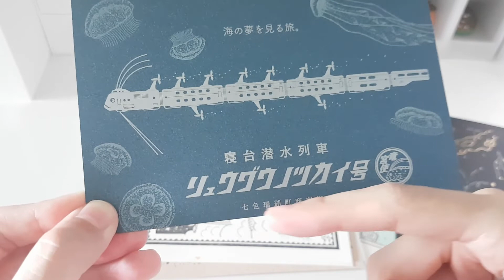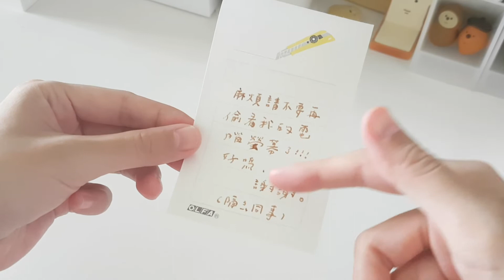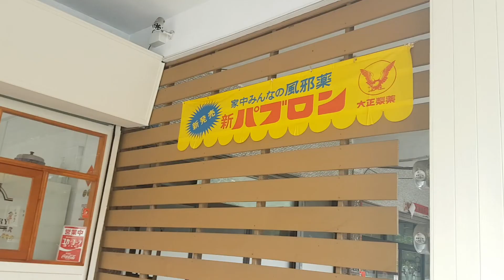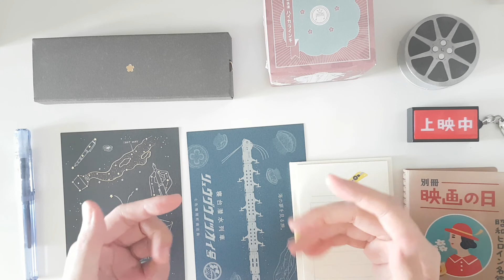【經典復古文具開箱】重返昭和時代體驗書寫時光 ft.星期日拯救計畫 ｜今天迷什麼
特別邀請文具達人「星期日拯救計畫」來開箱一系列復古文具。
各款獨家商品往下看！

【誠品經典復古文具】
✍ PILOT kakuno family 微笑鋼筆家族系列_誠品文具獨家首賣

✍ 日本Kyupodo九ポ堂活版印刷明信片_誠品獨家

✍ 日本紀寺商事x古川紙工 / 經典文具系列_誠品獨家

✍ 日本SAKURA Craft Lab 001書寫筆_誠品獨家